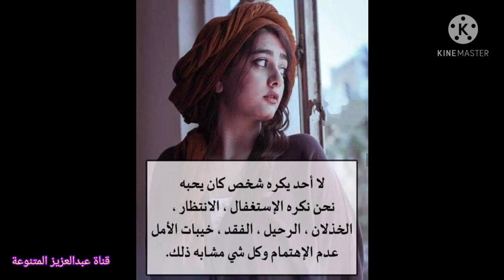مصطفى الآغا " ليس كل صامت غير قادر على الرد فهناك من يصمت حتى لا يجرح غيره